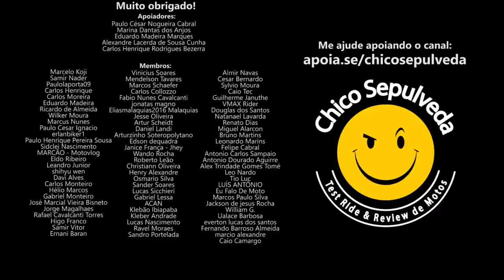BOLETÃO AUMENTOU! Faça a SUA CAMPANHA: NÃO COMPRE MOTOS com preços abusivos